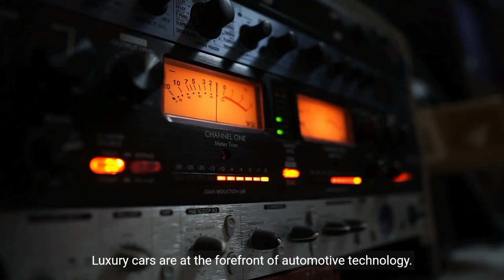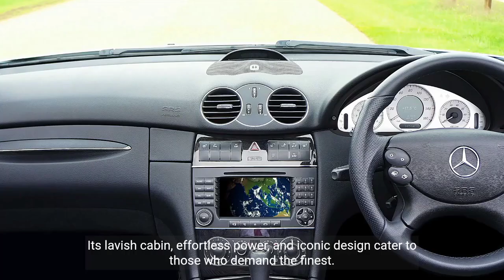Luxury Cars: The Pinnacle of Automotive Engineering and Design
Luxury cars are the epitome of automotive excellence, where engineering prowess meets artistic design, and innovation merges with opulence. These remarkable vehicles are not just modes of transportation; they are masterpieces that transcend the boundaries of function and form. In this comprehensive 5000-word article, we embark on a journey into the captivating world of luxury cars, exploring their rich history, the artistry of automotive design, the pinnacle of engineering marvels, and the allure that makes them the embodiment of automotive perfection. Additionally, we will present a curated list of the top 15 luxury cars, each accompanied by a detailed description highlighting its unique features, attributes, and the driving experience it offers.